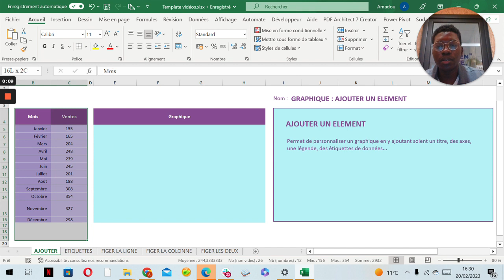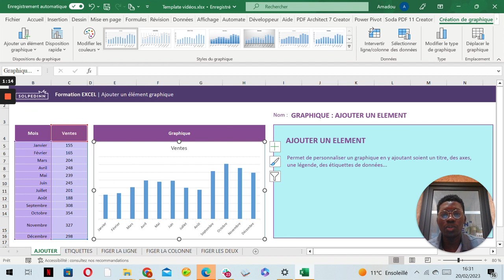Ajouter un élément dans un graphique - Tuto Excel